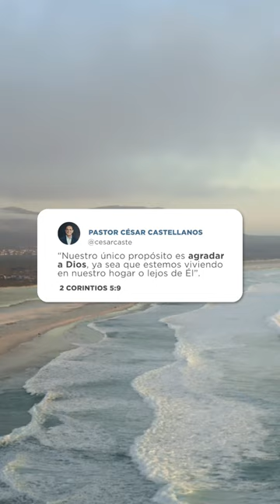¡Un mensaje para ti!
Sin importar las circunstancias, lleva una vida que glorifique y agrade a Dios, pues Él te guiará en cada paso que des.